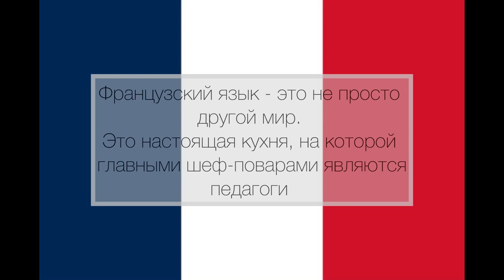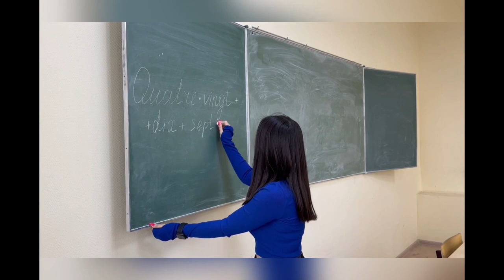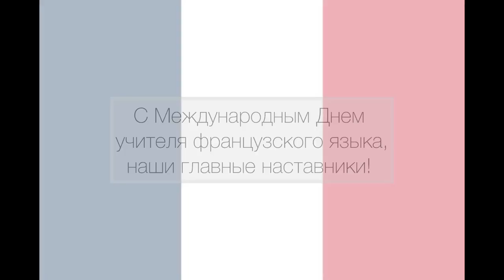Cекреты «французской лингвистической кухни»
Без всяких сомнений французский язык – это один из самых красивых и романтичных языков в мире.

Наша 108/1 группа видит его изучение как своеобразную кухню, на которой трудятся шеф-повара – наши преподаватели. Им приходится очень нелегко, ведь для каждого студента нужно подобрать уникальный «рецепт».

В Международный День учителя французского языка мы бы хотели выразить свою благодарность нашим преподавателям, которые с огромной любовью к языку, интересом и терпением помогают нам узнавать все секреты «французской лингвистической кухни»!

Мы можем с уверенностью сказать, что их старания не напрасны!